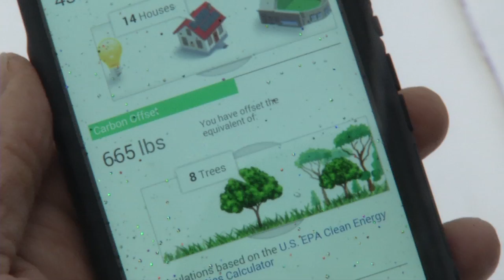Sustainability in Fort McMurray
Sustainival has partnered with Shaw TV to focus on how we can live by being Sustainable. In the first part of the series, we go to Ecole Dickesnfield where kids are learning how to compost with the use of worms. We then go over to Westwood High School for the Green Initiative Club, where solar panels and greenhouses are used to showcase why there are other options for fuel than just fossil fuels.